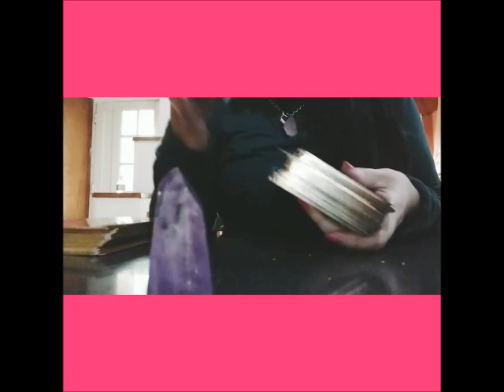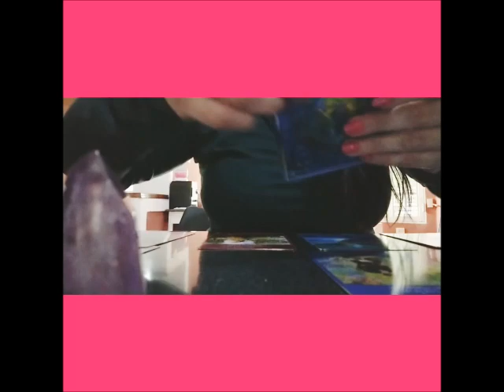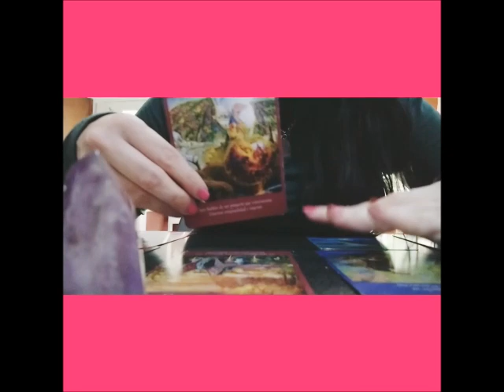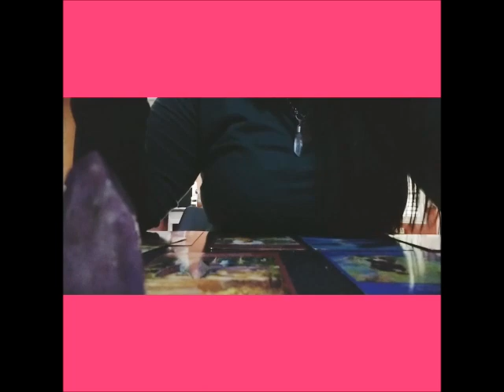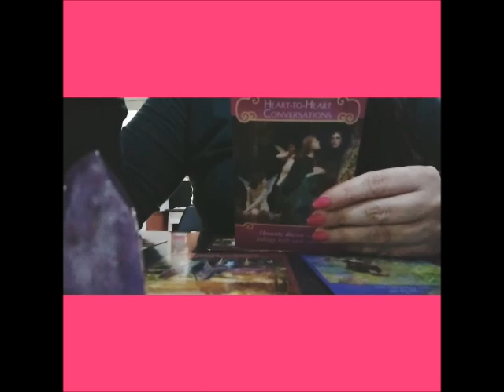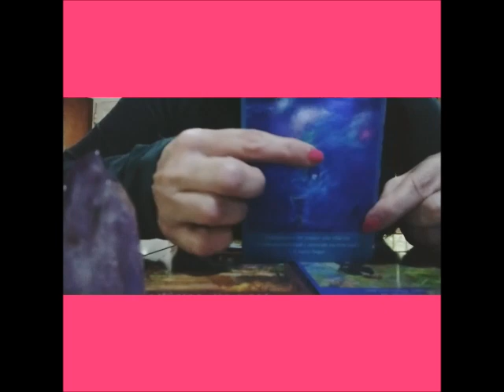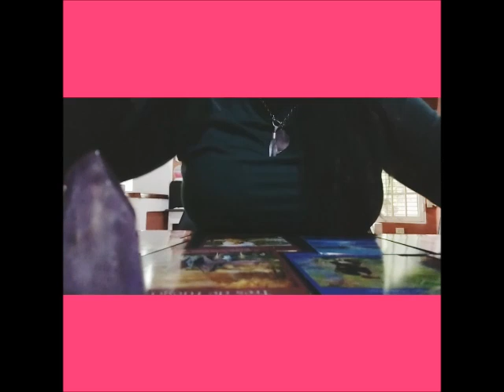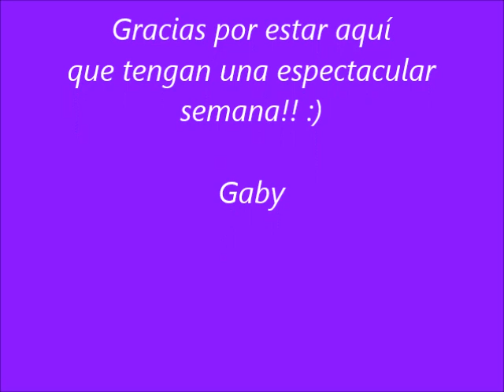Llamas Gemelas TAROT: Energías Colectivas desde el 3 al 10 de Mayo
Explora el canal, las listas de reproducción muy completas, trabajo de muchos años, si te gusta mi contenido, apóyame con un me gusta, comparte, comenta, suscríbete, eso tan simple me ayuda muchísimo a continuar, gracias por estar aquí ❤️